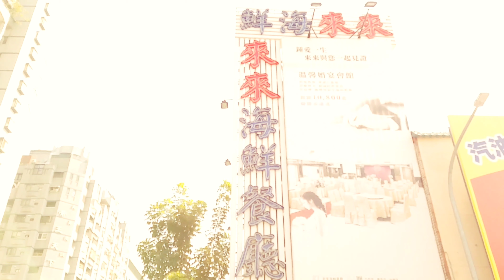定恆Vs庭若～高雄來來宴客